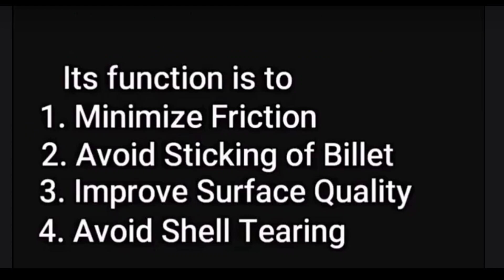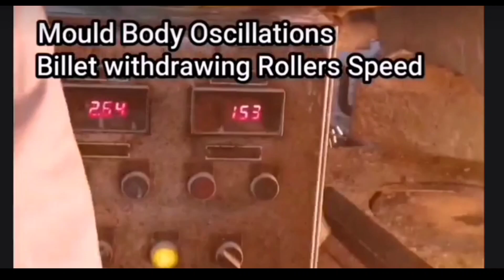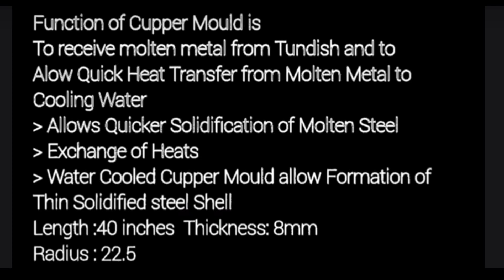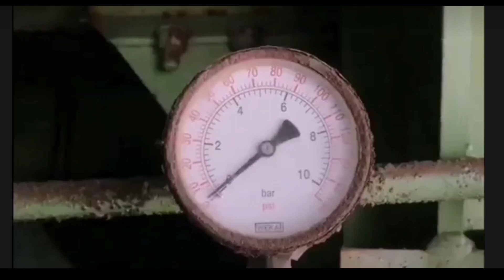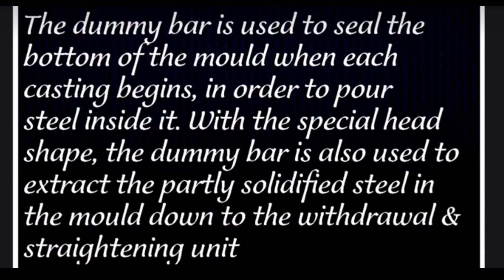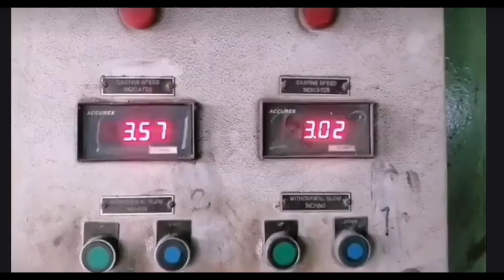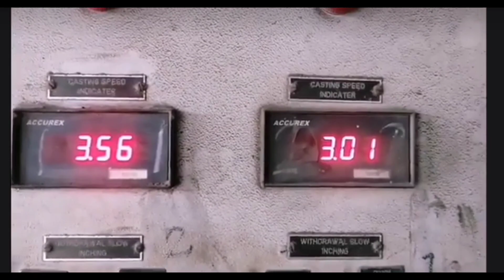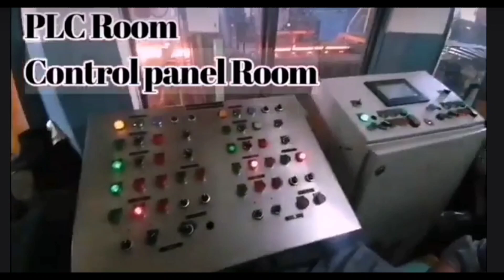CCM# ALL DIGITAL CONTROL OF Continuous CASTING MACHINE sms RUNGTA steel plant